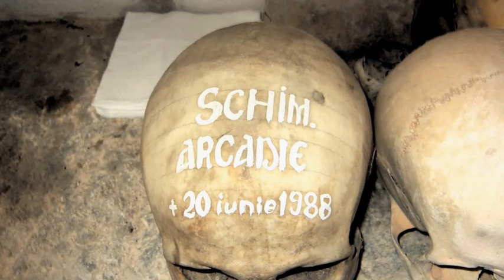Mount Athos - Holy Mountain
Mount Athos is a mountain and peninsula in northeastern Greece and an important centre of Eastern Orthodox monasticism. It is governed as an autonomous polity within the Hellenic Republic, namely the Monastic community of Mount Athos under the direct jurisdiction of the Ecumenical Patriarch of Constantinople.
Mount Athos is commonly referred to in Greek as the Agion Oros (Ἅγιον Ὄρος, 'Holy Mountain'). Other languages of Orthodox tradition also use names translating to 'Holy Mountain'. This includes Bulgarian, Macedonian, Serbian and Georgian.